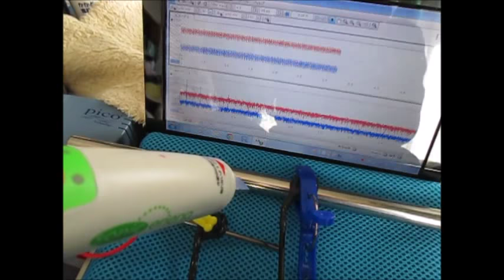表面弾性波を利用した超音波制御技術 ultrasonic-labo